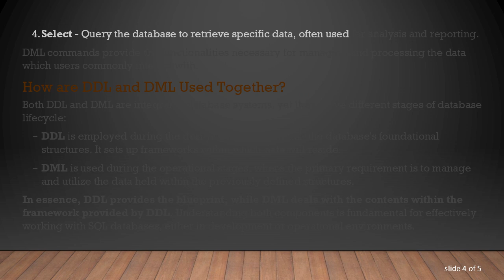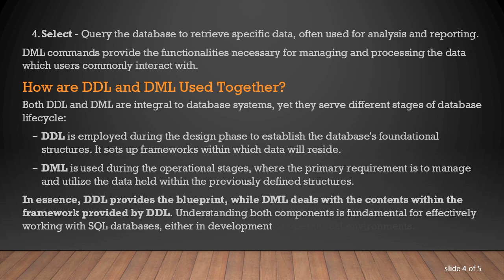Understanding the Differences Between DDL and DML in SQL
Explore the core components of SQL: DDL and DML. Learn how these two types of commands define and manipulate your database structures and data.
In the world of database management, SQL (Structured Query Language) plays a crucial role in performing tasks associated with data and its organization. Within SQL, two essential types of command sets are employed: DDL (Data Definition Language) and DML (Data Manipulation Language). These components serve distinct purposes, yet they collectively work towards effective database handling.

What is DDL?

DDL (Data Definition Language) consists of SQL commands that are used to define the database structure or schema. DDL operations have a transformative impact on database organization without affecting its data directly. It involves tasks such as creating, altering, and deleting database structures such as tables, indexes, and views.

Create Table - Establish a new table in the database.

Alter Table - Modify the structure of an existing table, such as adding or modifying columns.

Drop Table - Remove an entire table from the database.

Create Index - Build an index on one or more columns of a table to increase query performance.

Drop Index - Delete an existing index.

Integrating DDL effectively allows database administrators and developers to efficiently define and manage the skeleton of a database system.

What is DML?

DML (Data Manipulation Language) focuses specifically on the manipulation of data within the database. These commands are utilized to insert, update, delete, and query the data held in the database. DML commands are more dynamic compared to DDL as they often affect the actual data stored rather than just the structure.

Insert - Add new records into a table.

Update - Modify existing records in a table.

Delete - Remove records from a table.

Select - Query the database to retrieve specific data, often used for analysis and reporting.

DML commands provide the functionalities necessary for managing and processing the data which users commonly interact with.

How are DDL and DML Used Together?

Both DDL and DML are integral to database systems, yet they serve different stages of database lifecycle:

DDL is employed during the design phase to establish the database's foundational structures. It sets up frameworks within which data will reside.

DML is used during the operational stages, where the primary requirement is to manage and utilize the data held within the previously defined structures.

In essence, DDL provides the blueprint, while DML deals with the contents within the framework provided by DDL. Understanding both components is fundamental for effectively working with SQL databases, either in development or operational environments.

By grasping the principles of DDL and DML, database professionals can harness the full potential of SQL to create robust and flexible data applications, optimizing both performance and functionality.